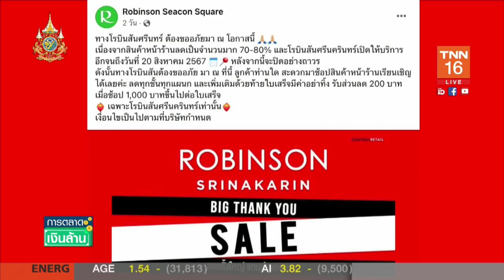การตลาดเงินล้าน - 21 มิ.ย. 67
รายการ "การตลาดเงินล้าน" วันศุกร์ที่ 21 มิถุนายน 2567
- ปิดกิจการ โรบินสัน ศรีนครินทร์ 20 ส.ค.นี้
- อนาคตค่ายรถสหรัฐฯ ในจีน รอดหรือไม่
- เศรษฐีโลกย้ายถิ่นหนีจีน-อังกฤษ เข้า UAE
- แม็คโคร-โลตัส จ้างงานสูงวัย 60 ยังแจ๋ว